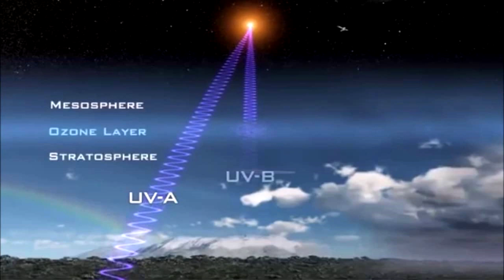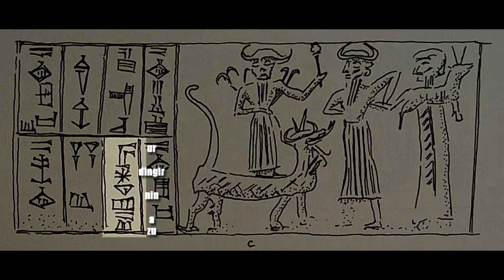Quienes son los anunnakis.?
Serán dioses sumerios o extraterrestres?